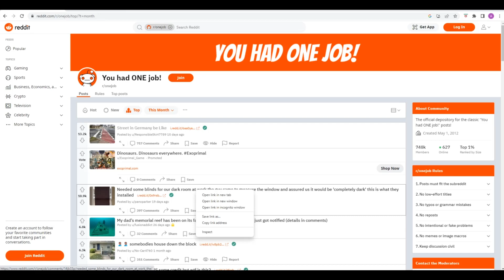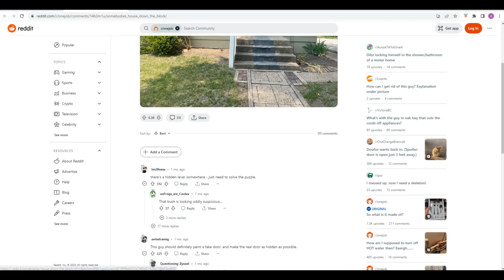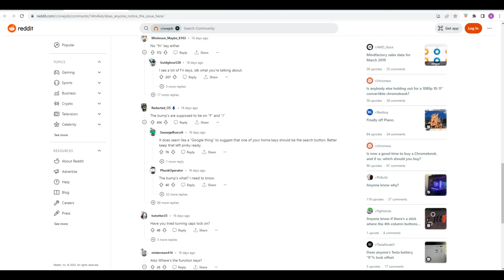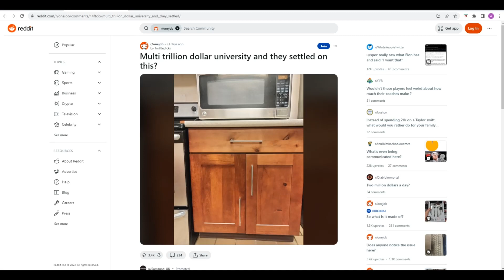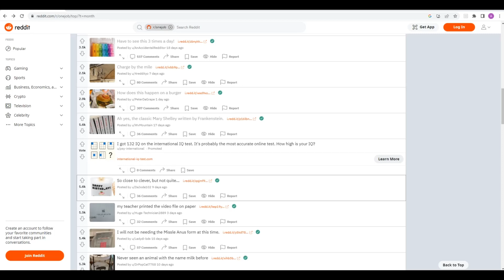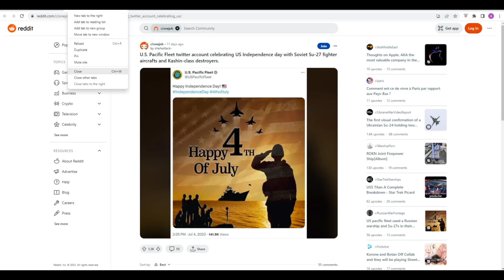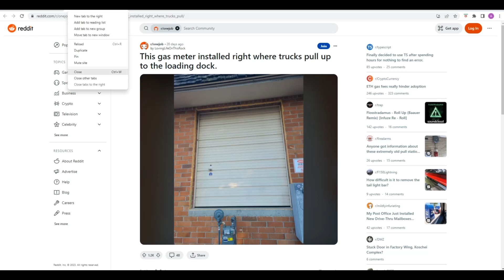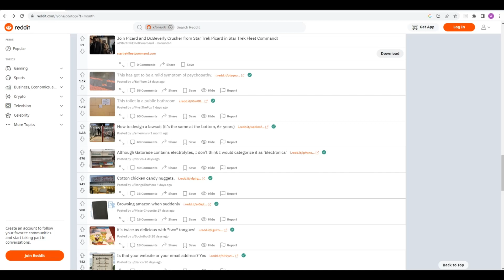General Red(dit), w/Phil: One Job...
Bonus video! These people had one job to do... just one!